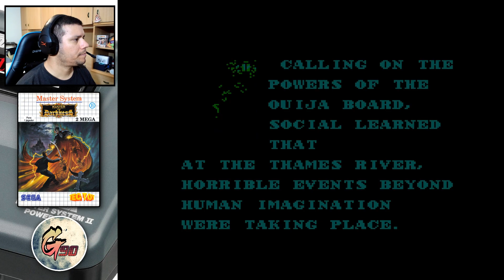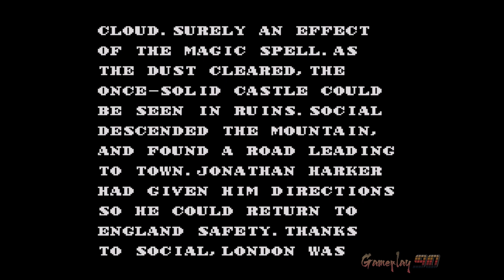Master of Darkness MASTER SYSTEM - Até Zerar SEM MORRER!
Olá pessoal, na gameplay de hoje trago um clássico do vídeo games do nosso amado console da sega o master System o game da vez é Master of Darkness, muitos a conhecem como o Castlevania do Master System, o jogo se parece muito mesmo mas porem com uma pegada mais moderna, espero que gostem foi sem morrer ehehe!

Master of Darkness [a] [b] é um videogame publicado pela Sega e lançado para o Game Gear e o Master System. Foi desenvolvido pela SIMS.
Master of Darkness é um jogo de plataforma, muito parecido com Castlevania. A trama tem o jogador entrando no papel de um psicólogo de tabuleiro Ouija chamado Dr. Ferdinand Social, que está tentando derrotar o Conde Drácula, que está por trás de uma série de assassinatos em Londres que foram atribuídos a Jack, o Estripador. No entanto, Jack, o Estripador, é de fato responsável, pois ele está usando os corpos da vítima e sangue fresco para oferendas de sacrifício - como parte de um ritual sombrio realizado pelo Conde Massen para ressuscitar Drácula. Também participando dos assassinatos e do ritual sombrio está uma misteriosa Garota Psíquica, que está possuída por um espírito maligno da Caveira.
O jogo exige que o jogador batalhe em cinco rodadas, divididas em três etapas longas. As rodadas consistem no rio Tâmisa, Casa de Cera, um cemitério que leva ao Castelo do Conde Massen, um laboratório dentro do Castelo de Massen e, finalmente, ser teletransportado para um labirinto semelhante a uma masmorra dentro do Castelo Drácula, que reside em uma floresta da Transilvânia. Ao final de cada rodada há um chefe, uma pessoa ligada aos assassinatos e ao ritual sombrio que deve ser derrotado. Os chefes são Jack, o Estripador, uma Garota Psíquica possuída por um Espírito da Caveira, Conde Massen, executor dos rituais e, finalmente, o próprio Drácula.
Os inimigos que o jogador deve combater incluem zumbis, hooligans armados e bem vestidos, morcegos, cães, lobos, poltergeists possuindo várias decorações, cavaleiros esqueletos, magos empunhando espadas mágicas, corujas e donzelas fantasmas. Para derrotar os inimigos, os jogadores podem utilizar várias armas primárias e secundárias. As armas primárias são armas de combate corpo a corpo que vão desde facas, bengalas, rapieiras e machados, que diferem em alcance e eficiência. As armas secundárias são armas de longo alcance, que consistem em pistolas, bombas e bumerangues - com munição limitada. O jogador só pode possuir um tipo de arma primária e secundária. Pegar uma nova arma significa que ela substitui automaticamente a arma anterior no inventário do jogador.

00:00 Introducão
02:17 Round 1 - Thames River
09:58 Round 2 - The House of Wax Dolls
18:09 Round 3 - Epitaph
26:44 Round 4 - Laboratory
40:46 Round 5 - In The Wake of Dracula
47:20 Agradecimento aos membros do canal